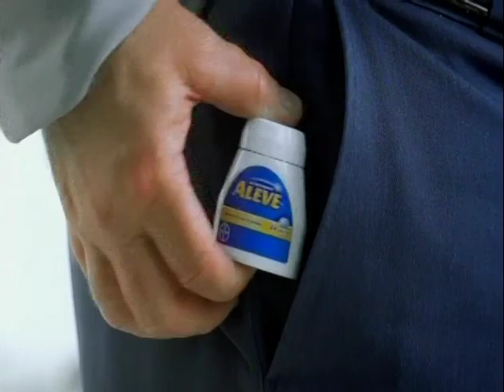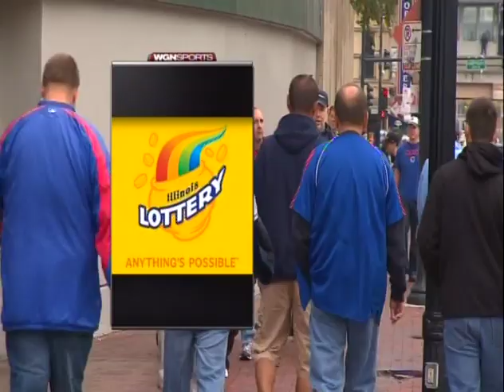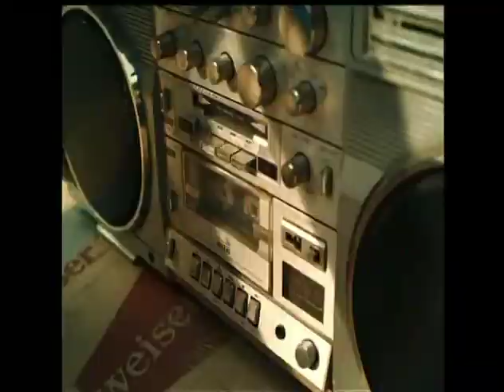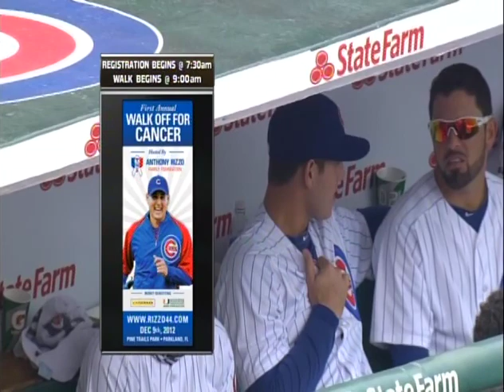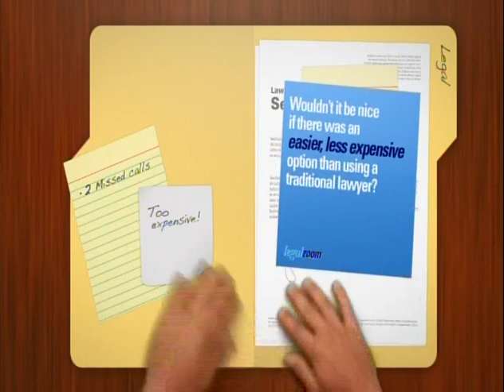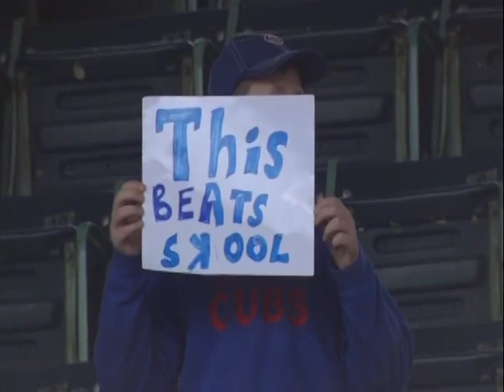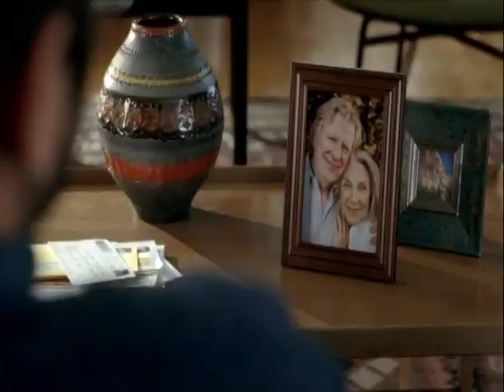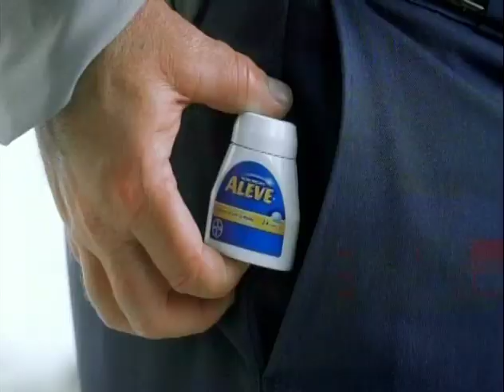162 (part 1 of 2) - Astros at Cubs - Wednesday, October 3, 2012 - 1:20pm CDT - WGN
Part 1 of 2: Pregame, Ends at Top 6th inning with 2 out.

Lead-Off Man - 0:00
Open - 12:36
First Pitch - 18:47